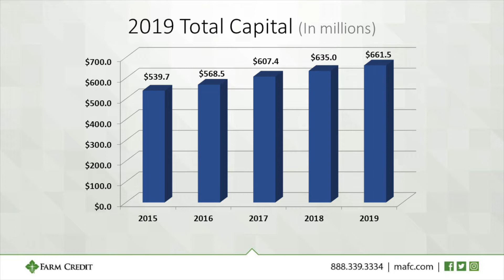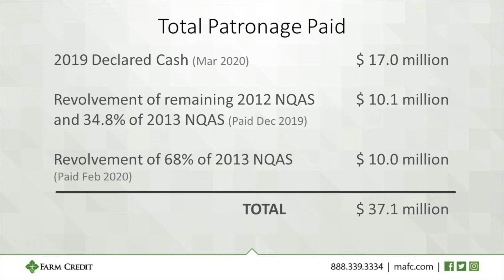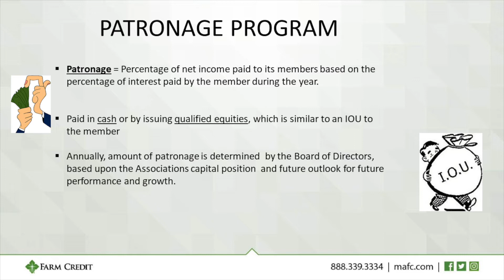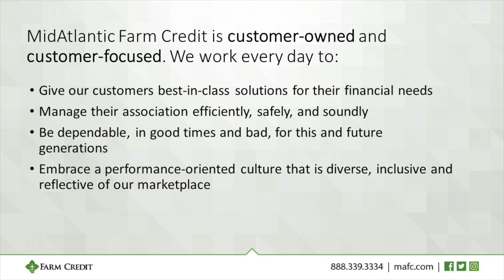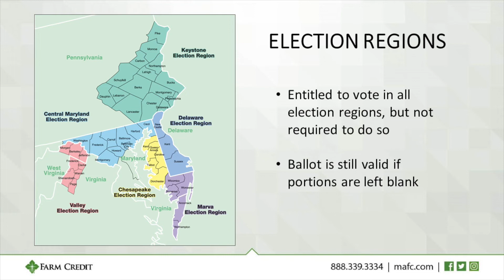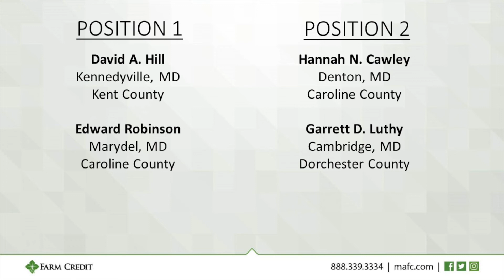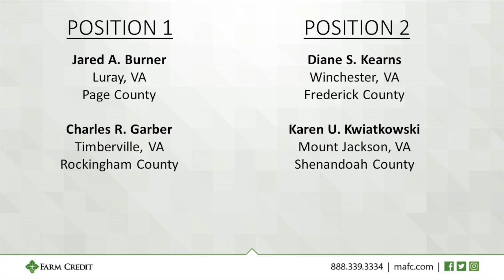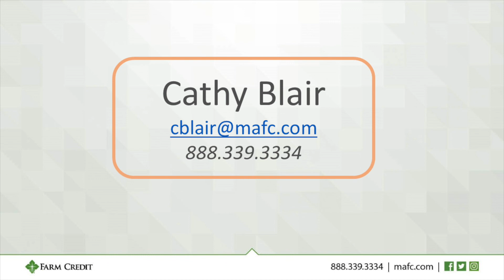2020 Annual Stockholder Business Meeting Presentation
On March 26, MidAtlantic Farm Credit held their annual stockholder business meeting to review financial performance, patronage distributions and the candidates for the board of directors and nominating committee.